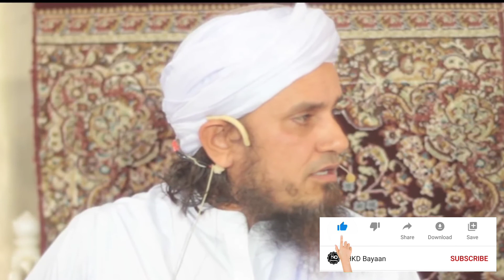Liberal Banna Hai To Tameez se bano||Mufti Tariq Masood||HKD Bayaan